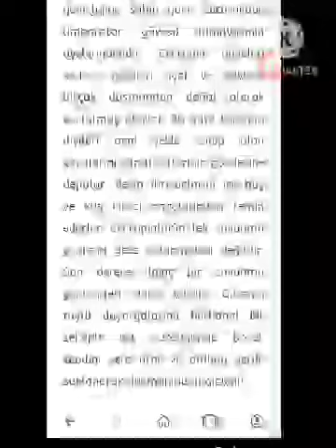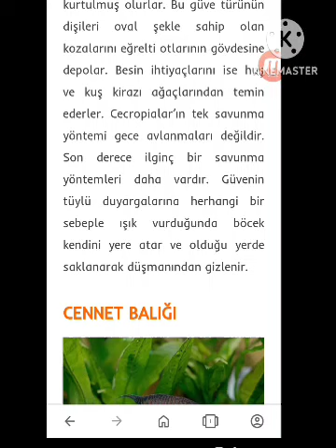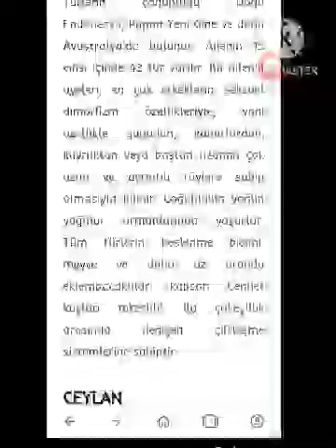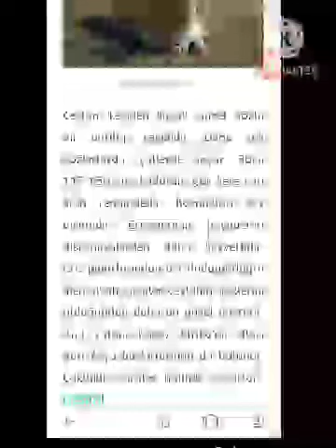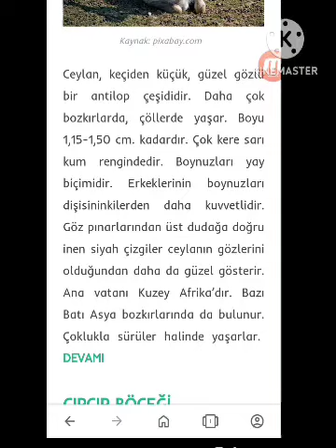C HARFİYLE BAŞLAYAN HAYVANLAR